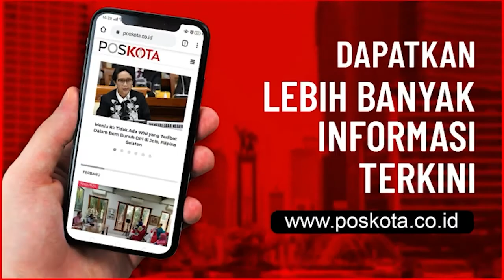SERAH TERIMA JABATAN MENTERI SOSIAL REPUBLIK INDONESIA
Serah terima jabatan Menteri Sosial RI dari Bapak Muhadjir Effendy kepada Ibu Tri Rismaharini, disiarkan langsung dari Gedung Aneka Bhakti Kementerian Sosial RI.

Rabu, 23 Desember 2020 Pukul 11.00 WIB